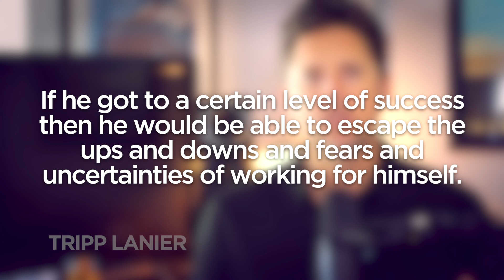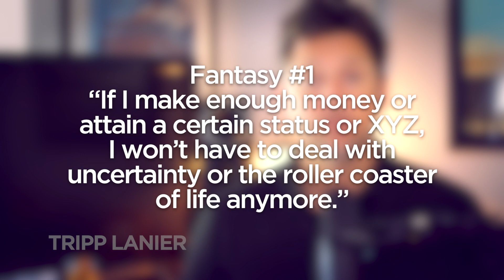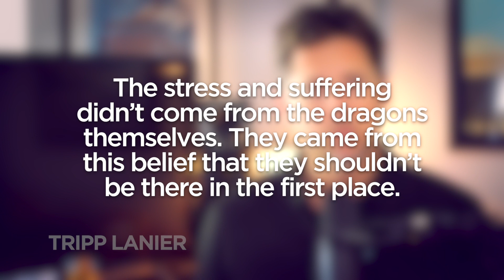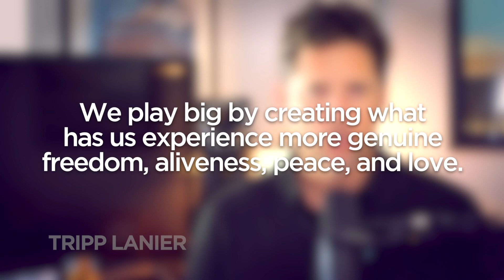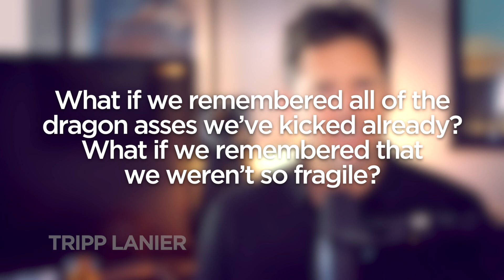Entrepreneur Mindset - Will F-You Money Solve Your Problems?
Why do extraordinary guys get sh*t done while the rest stay stuck? Check out Tripp Lanier’s new micro-course to crush resistance and procrastination

Are you hoping one day you’ll be successful enough to finally feel free from life’s “dragons”? What’s the mindset to find lasting peace, freedom, and confidence? Plus lessons from Phil Stutz and Barry Michels.

Recently I was on a call with a client who I’ve been working with for about a year and a half to make a professional transition. He’s changing the type of work he’s doing. And if we were to measure his progress it’s been amazing. He’s erased tens of thousands of dollars of debt. Less than two years in, he’s earning more than double of what he made before we started working together. He’s working fewer hours, and he’s loving his work because he’s spending his time helping people that are building exciting new startups.

Sounds like he should be stoked, right?

Well while he was certainly excited by this progress, he was far from feeling peaceful. This was because in his mind, he had believed that if he got to a certain level of success then he would be able to escape the ups and downs and fears and uncertainties of working for himself. In other words, he was upset because he hadn’t completely escaped some of the problems or dragons he’d experienced years ago.

As we talked he said, “I just thought if I got to this point I wouldn’t have to deal with anymore dragons. And yet, they keep coming. How hard do I have to work so that the dragons stop coming? What do I have to do?”

Let’s talk about what’s going on here. Let’s imagine for the sake of this conversation that there are two ways to orient towards life:

The first belief says something like, “If I make enough money or attain a certain status or XYZ, I won’t have to deal with uncertainty or the roller coaster of life anymore.”

One of my coaches, Phil Stutz calls this fantasy exoneration. As in, we’re going to finally get to some place in our lives where we’ll be exonerated from life’s scariness and bullshit. This fantasy has us imagine that there’s some velvet rope section of life where we’ll be protected from uncertainty, pain, and effort. And if you think about it, that’s the illusion we’re confronted with daily — buy this product, have this body, attain “F you money”, or become important and all of our struggles will disappear. We can live in peace.

But this isn’t reality. It’s not been true in my life or the hundreds of people I’ve coached. And just listen to my interviews with Phil Stutz and Barry Michels and you’ll hear two guys who have worked with billionaires and some of the most powerful people in the world. The ones who seemingly have it all. What have they discovered? That the folks at the top of the mountain still have dragons, too. Imagine that.

Bottom line, there is no escape from the dragons. They may be fewer, they may be different. They may attack your health, your relationships, your finances — doesn’t matter. They’re still gonna keep coming in some way, shape, or form until we die. That’s just life.

And what my client was experiencing wasn’t that his life was shitty. It was far from shitty. He was experiencing the frustration and the letdown that this fantasy had created. His stress and suffering didn’t come from the dragons themselves. They came from this belief that they shouldn’t be there in the first place.

So this leads me to the second way we can orient towards life which is to (1) play big and create what we want and (2) understand that we’re still going to get some dragons from time to time and (3) remember that the dragons are rarely as bad as we make them out to be.

When we live from this place, we don’t get caught up in the fantasy that we just need to make more money or have more shit or be more significant in order to escape the dragons of life. Instead of trying to outrun our problems we focus on what we want. We play big by creating what has us experience more genuine freedom, aliveness, peace, and love.

The New Man Podcast. Beyond the Macho Jerk and the New Age Wimp. Personal development for guys who think self help is for losers.

Entrepreneur, Startup, and Executive Coach Tripp Lanier covers the topics guys are hungry to explore but typically only discuss after a few beers. Each podcast consists of real world, practical advice so guys can rise above mediocrity and live a life of purpose and meaning.

Topics include: relationships, sex, dating, career, money, power, overcoming fear, fitness, inner game, lifestyle design, and spirituality.